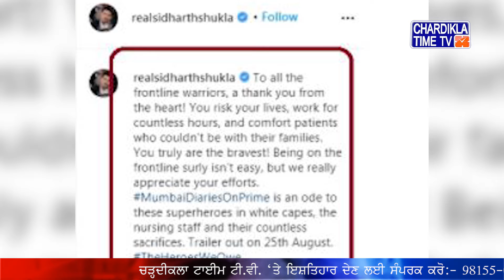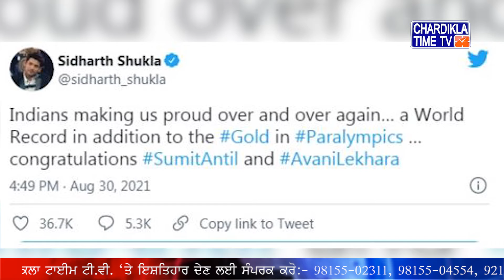Sidharth Shukla ਨੇ ਮੌਤ ਤੋਂ 3 ਦਿਨ ਪਹਿਲਾਂ ਲਿਖੀ ਸੀ ਦਿਲ ਨੂੰ ਛੂਹ ਲੈਣ ਵਾਲੀ ਇਹ ਪੋਸਟ...!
ਸਿਧਾਰਥ ਦੀਆਂ ਇੰਸਟਾਗ੍ਰਾਮ ਪੋਸਟਾਂ ਨੂੰ ਵੇਖ ਲੋਕਾਂ ਵੱਲੋਂ ਕੀਤਾ ਜਾ ਰਿਹਾ ਹੈ ਯਾਦ
ਇੰਸਟਾਗ੍ਰਾਮ 'ਤੇ #“theHeroesWeOwe ਕਰ ਕੇ Frontilne warirors  ਲਈ ਇਕ ਪੋਸਟ ਕੀਤਾ ਸੀ
ਮੈਡੀਕਲ ਸਟਾਫ ਦੀ ਤਰੀਫ਼ ਕਰਨ ਵਾਲੇ ਸਿਧਾਰਥ ਦੀਆਂ ਪੋਸਟਾਂ ਹੋ ਰਹੀਆਂ ਹਨ ਵਾਇਰਲ